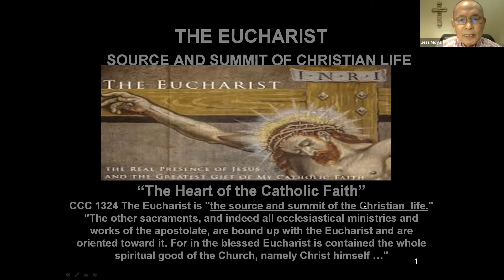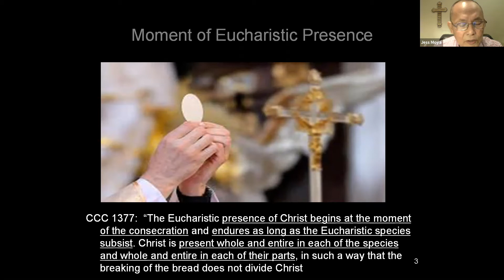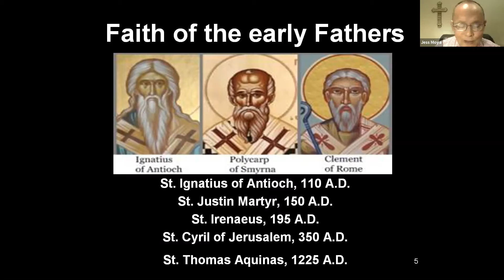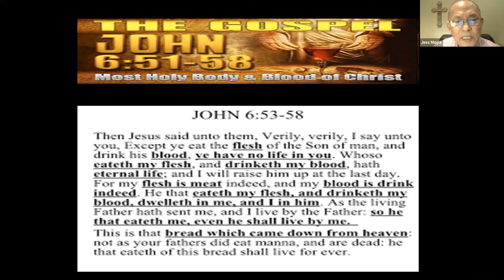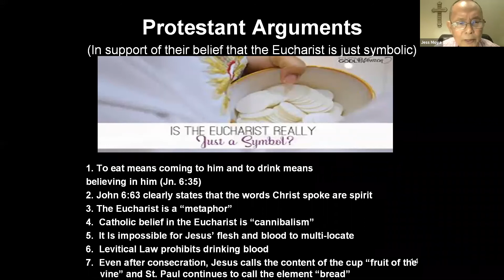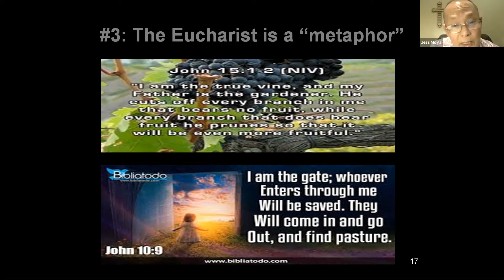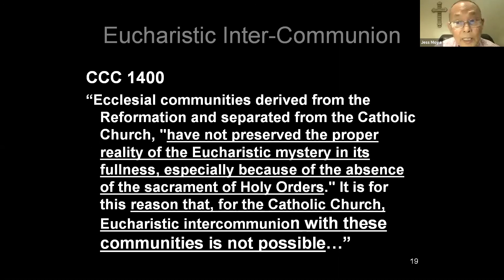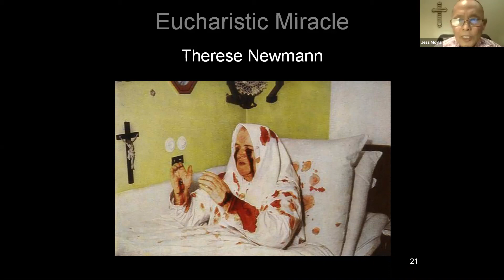Catholic Encounter org p20